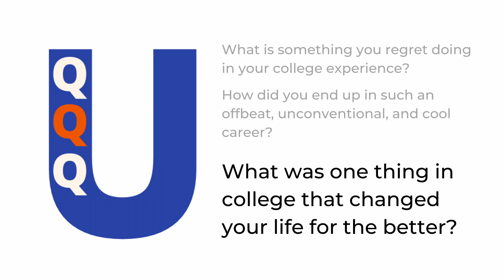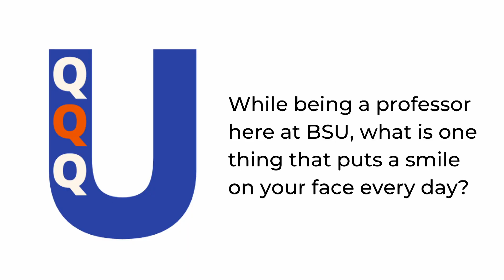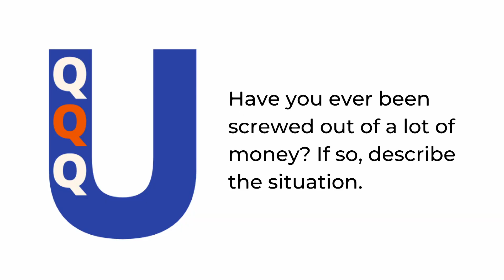3Q's & U - Episode 3 | Dr. David Chambers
Host Hank Ralls visits with Guest Dr. Hank Ralls, member of the Department of Biological Sciences